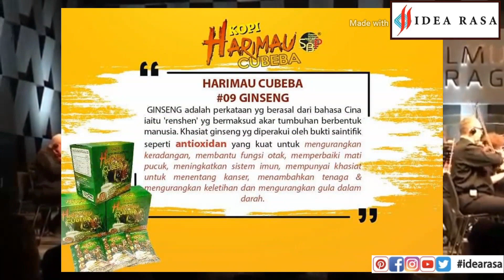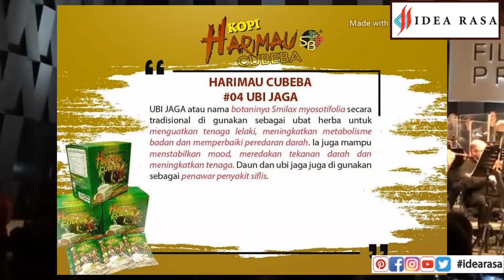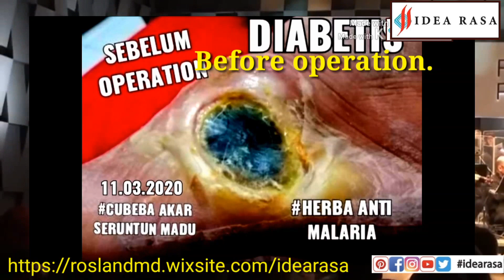Idearasa - promo Coffee Harimau Cubeba SBP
WORLDWIDE was hit by the CORONA VIRUS Scientists from various countries are struggled to find the antidote. Now domestically we have come up with the idea of using HERBS with Honey & Vitamins to boost body immunization.

Protect yourself from getting infected or you yourself spread to others during this covid19 season. Prevention is better than cure. Remember your loves one.

✔ Market prices
➡️ SEM RM30.90
➡️ SS RM34.90
➡️ SINGAPORE $26.00
▶️ BRUNEI $40.00
✔ 1 box contains 10 sachets
✔ Free postage

The best herb-based beverage product marketed since 2007 with improved quality. Watch the effectiveness of the product ان شألله
here 👇👇👇👇👇

Interested and wanted to try❗❗❗

Please share so that this info does not stop in your gadget. By sharing knowledge, might be you have helped others indirectly.